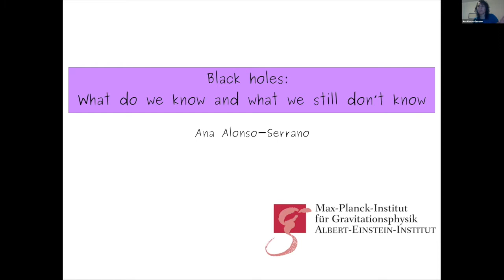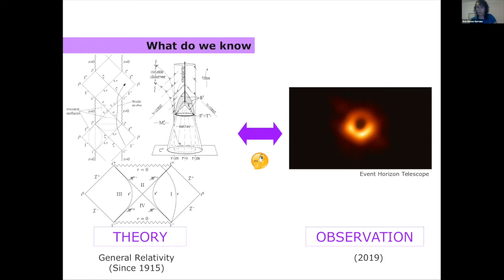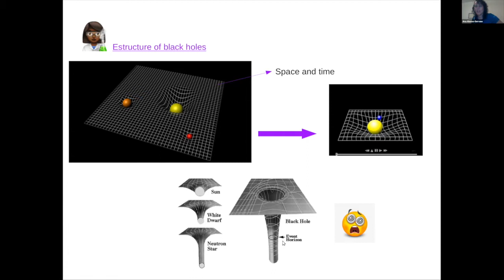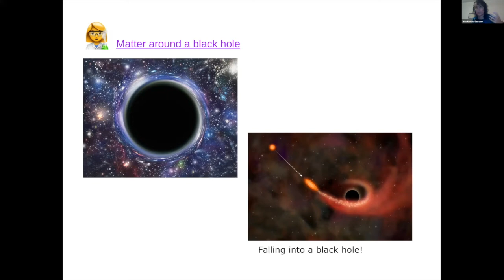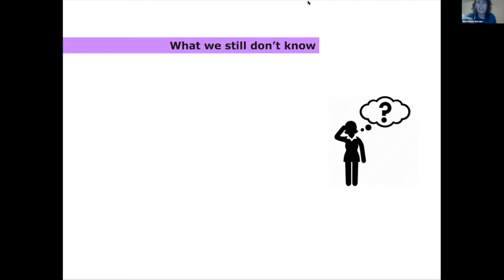Black Holes: What Do We Know and What We Still Don’t Know - Ana Alonso Serrano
SOAPBOX SCIENCE: BRINGING SCIENCE TO THE PUBLIC WHILE HIGHLIGHTING WOMEN’S RESEARCH (EN)
SOAPBOX SCIENCE BERLIN

Soapbox Science: bringing science to the public, and highlighting the work of women* in science, technology, engineering and maths.

Berlin is a hub of knowledge and culture, that hosts very successful Soapbox Science events every year since 2017, with an increasing interest both from the “berliners” and the different institutions. The diversity of the city is reflected in the different research institutes focusing on a wide range of fields. Despite all this, less than one third of the professors in Berlin are women. We want to bring science closer to society and to promote gender-equality in academia by providing women scientists with a platform for promoting their own work and discipline.

Several women* scientists that share their passion for experimentation, discovery and innovation will present their work in an exciting and accessible way. Curious about science? Do you want to know how is a day in their lives? Then, don’t miss this amazing opportunity!

Schedule:

15:05 – 15:20: Florencia Yannelli , The truth is out there: How do alien plants become invasive?
15:20 – 15:35: Liliana Pedro , Stem cells: the reality and the future
15:35 – 15:50: Dubravka Vučićević , Genome engineering: CRISPR revolution
16:05 – 16:20: Franziska Sattler , Dinosaurs didn’t need a Dentist – Dentation & Tooth Replacement
16:20 – 16:35: Julia Lorenz , Fantastic Bats And How To Hear Them
16:35 – 16:50: Ana Alonso Serrano , Black holes: What do we know and what we still don’t know

 SAT | NOV 07, 2020 | 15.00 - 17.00